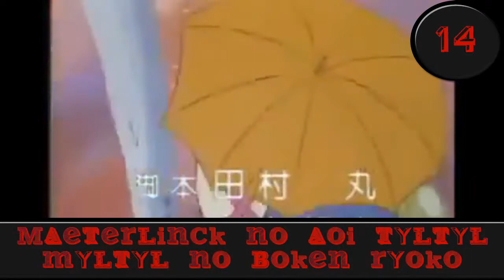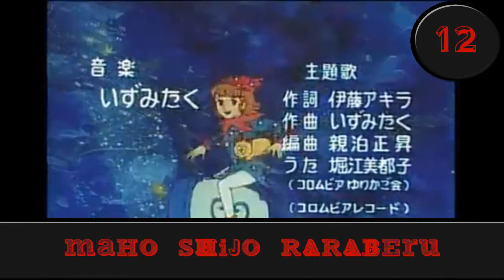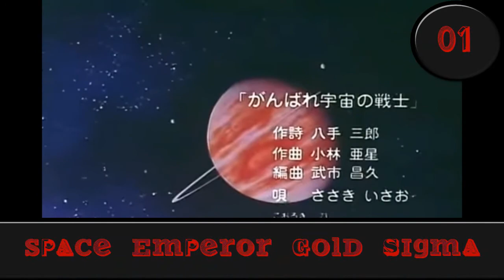Anime Television series (1980)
Ya entrando en los años 80´en Japón y sobre todo en aquellos animes de la época de los 80´s. En este recuento veremos muchos Openings de series que a lo mejor conocemos por mención a nuestros padres. Espero que les guste este recorrido por el tiempo entrado más a nuestras épocas actuales.